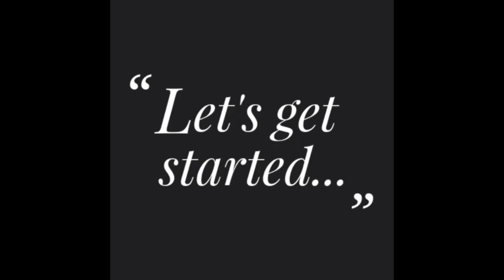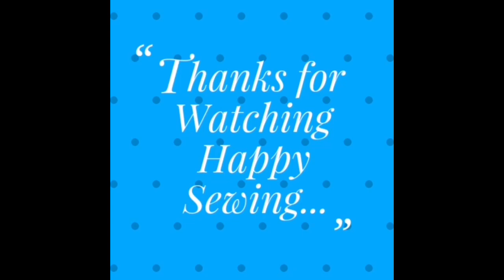How To Make Non-Zippered Flat Pouch | Easy Sewing Tutorial | Diy | Beginner Friendly | Pouch Bag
How To Make Non-Zippered Flat Pouch